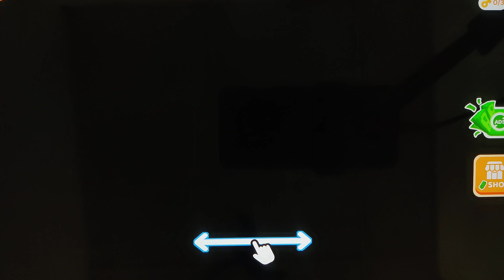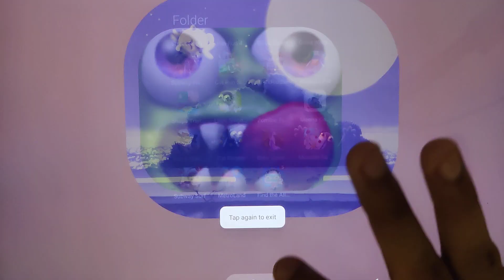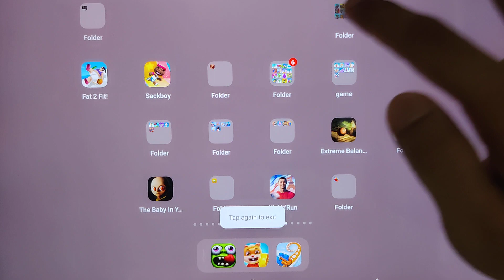Talking Tom Candy Run, Runner Coaster, Talking Pet Gold Run, Zombie Tsunami, Talking Tom Gold Run...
Fun Run 4, Talking Tom Candy Run, Runner Coaster, Talking Pet Gold Run, Zombie Tsunami, Talking Tom Gold Run...